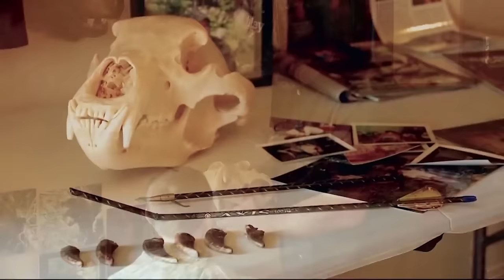Grizzly Bear Attacks Father And Son | Fight to Survive | Wonder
This week, we'll learn the harrowing tale of a father's desperate attempt to save his son's life from a grizzly bear attack while out hunting together.

Fight to Survive tells the inspiring true stories of outdoorsmen who have faced down death in the wilderness and lived to tell their story. Hosted by adventurer, author and survivor Craig DeMartino.